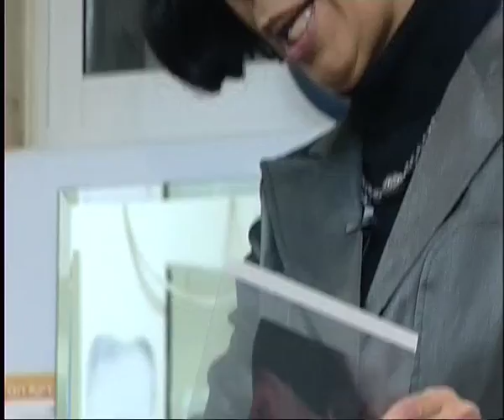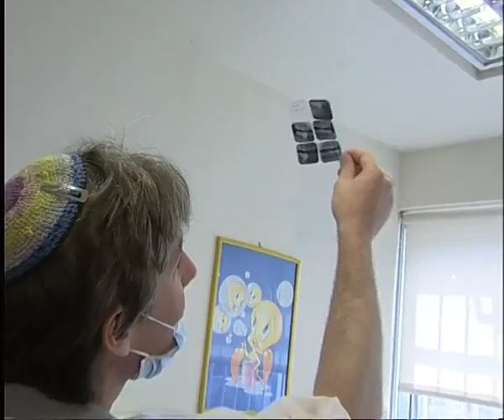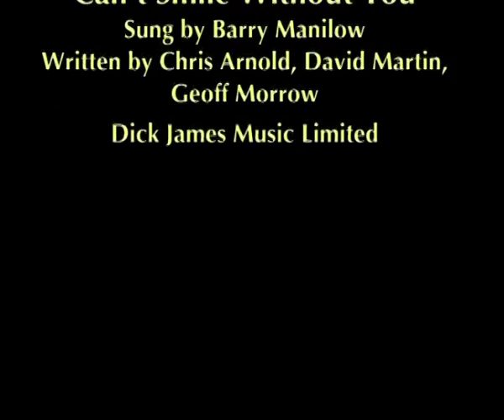Jerusalem Dental Center for Children 2010.mov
Marking the clinic's 25th year anniversary, this video documents the origin of the clinic and shows the tremendous progress the JDCC has made in dental care in Jerusalem over the years.